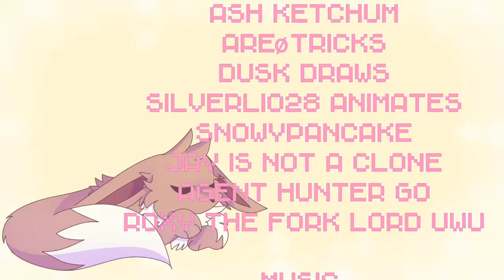Pika Dance • Pokemon MAP COMPLETE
THERE. ITS FINALLY DONE. After so many months I present to you: Pika Dance MAP! This is my first ever completed MAP so I hope you all enjoy it! Look at it, it's beautiful! Thank you all who participated! This couldn't have been done without you!

(also, sorry I haven't been posting much lately, Pokemon SWSH killed my other hobbies.)